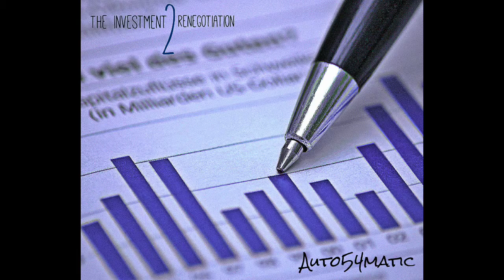Auto54matic - EFFEN shotz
The Investments 2 : renegotiation
Produced & engineered by @Solray on facebook.